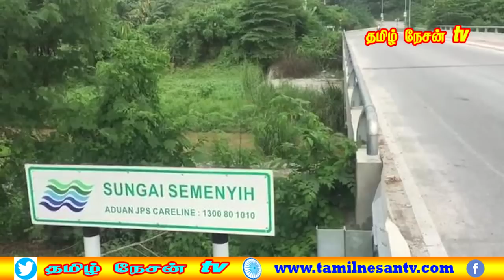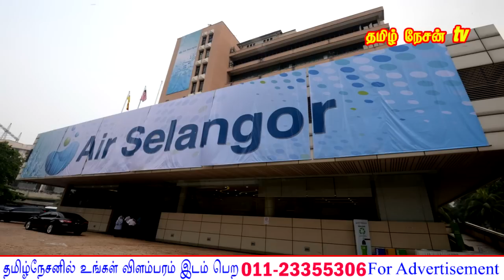MALAYSIA TAMIL NEWS 24.12.2022 நெறிப்படுத்தவே GLC நியமனங்கள் ஒத்தி வைப்பு.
1.அன்பை விதைப்போம் அமைதியை நிலைநாட்டுவோம்.
2.1963 மலேசிய ஒப்பந்தம்: ஜனவரி 4கில் அறிவிப்பு வரும்.
3.இறுதியாக மீட்கப்பட்டது ஒரு சிறுவனின் உடல்